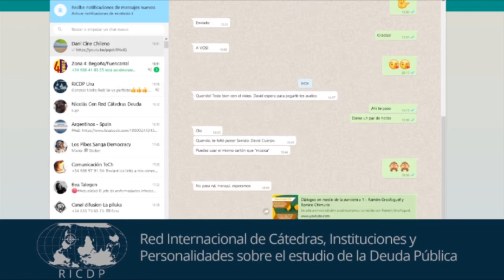Crisis profunda del “Sistema Mundo” - Ramón Grosfoguel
El rol de los Estados en el capitalismo actual. Y crisis profunda del “Sistema Mundo”.
Este video es parte de la charla con Ramón Grosfoguel (sociólogo, perteneciente al grupo de Modernidad / Colonialidad de la Universidad de Berkley Californi) en la serie: Diálogos en medio de la pandemia.